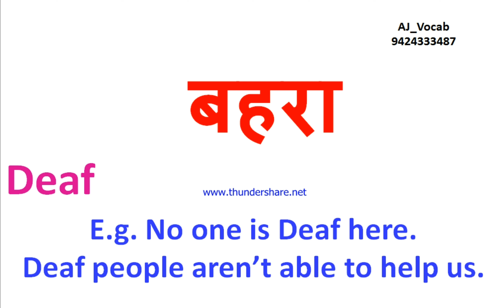Deaf Meaning in Hindi | Deaf ka Hindi me matlab | Deaf ka matlab kya hota hai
Deaf Meaning in Hindi | Deaf Meaning | Deaf ka hindi meaning | Deaf ka Hindi me matlab | Deaf ka matlab kya hota hai | AJ Vocab